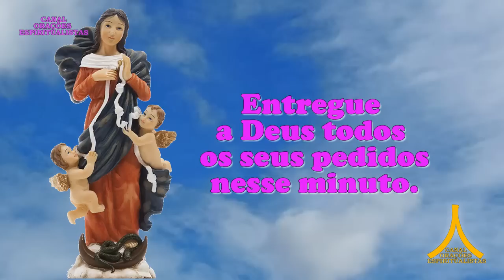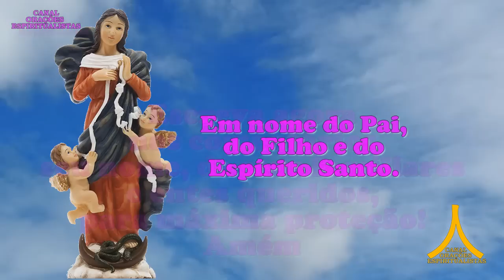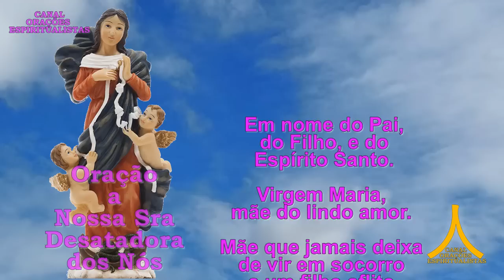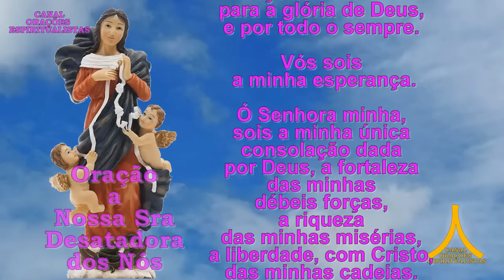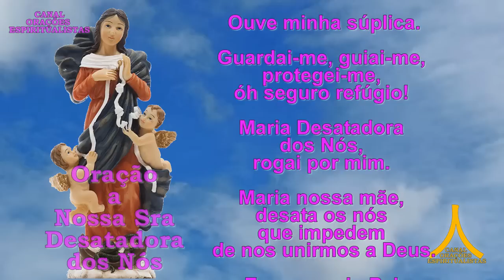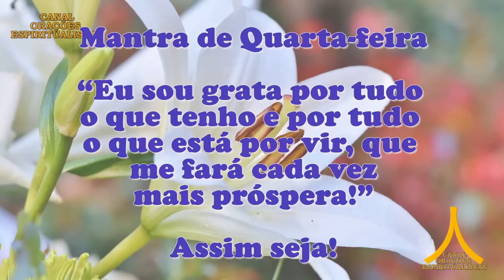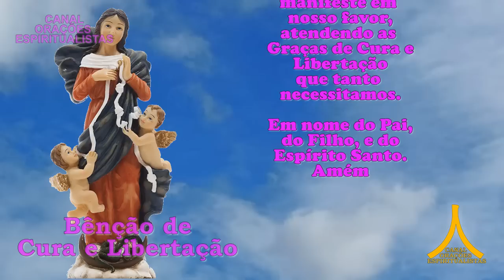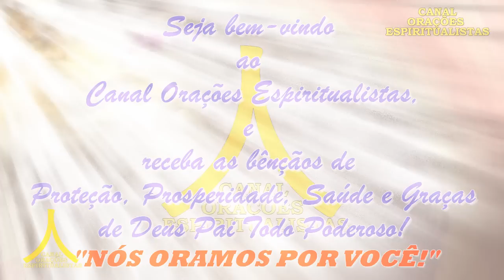Oração da Manhã e para todo dia 10 de agosto de 2023, N Sra Desatadora dos Nós, Cura e Libertação